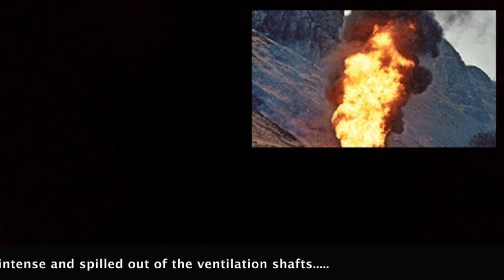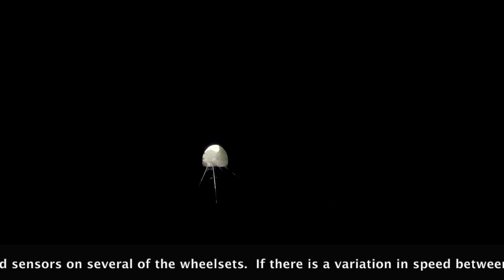Calder Valley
It was a horrible morning for mid summer but we can’t control the British weather.  The route takes us to Salford Crescent then reverses to take us through Victoria to Rochdale and then through Summit Tunnel to emerge in the picturesque Calder valley.  We then take Bradley Wood chord to bring us back towards Manchester but there is method in the madness - it allows us to pick up Huddersfield before the train continues to Newcastle.  Information includes the Summit Tunnel fire and braking during low adhesion.

Addendum

Dieghton should be shown as Deighton.